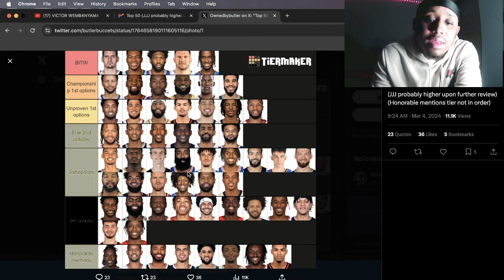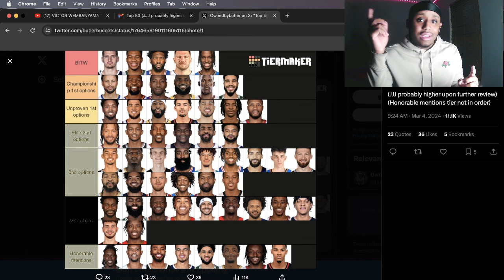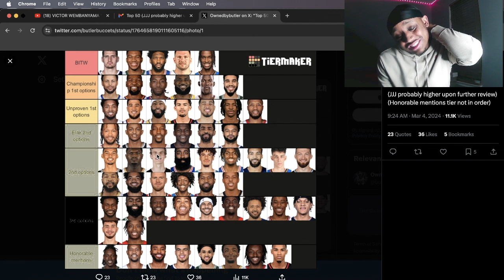Where Does Victor Wembanyama Rank In The NBA Today?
victorwembanyama is nice but where does he rank in the nba